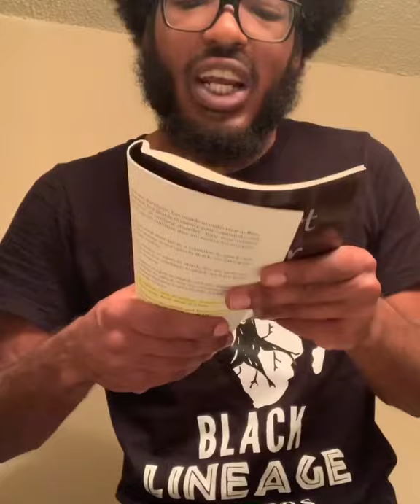The art of war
I’m not with you, I’m with independence if you with that we’ll meet when it’s necessary. If you not with that I don’t have anything to discuss with you as far as liberation for black people. Your word means nothing here. It’s african to respect your elders, true. it’s also VERY african to go against all that nonsense they spewing when it don’t add up. Put an address on it, and I’m ya huckleberry😏. we got receipts on all you niggas. Teach nationalism like you supposed to teach and keep it cute. Can’t put the battery in our back down here. We don’t respect stupidity or disorganization. Our grannies got tools and will shoot them way before yo ass will. Our cities are a testament of your power and influence and ain’t shit movin down here but we gon wake em up. I’m not looking for more friends sorry if it came off that way, im good wit MY people. Always will be cause they know I’m really like this and we know y’all not. Organizing with clear goals is the order of the day. Got the right one this time.